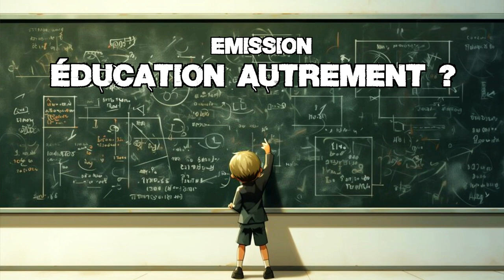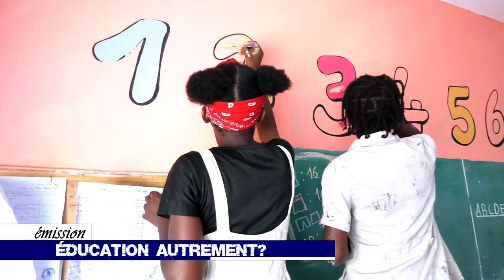Emission Education Autrement...